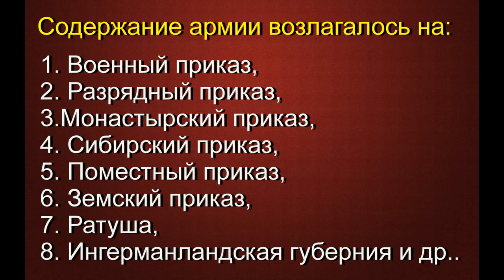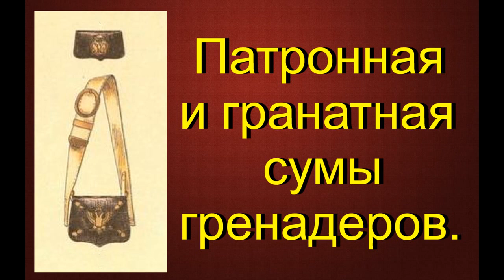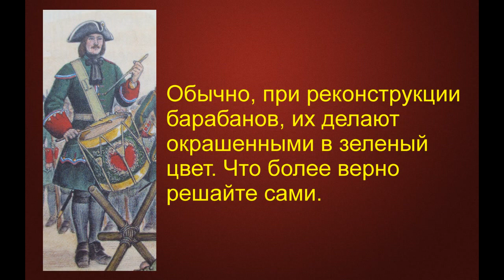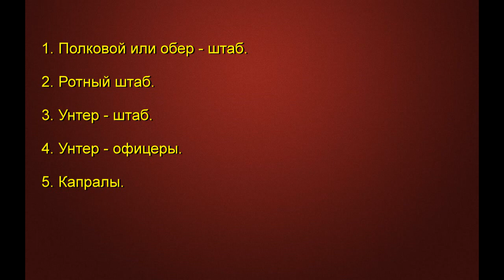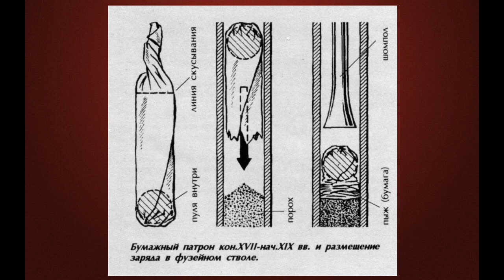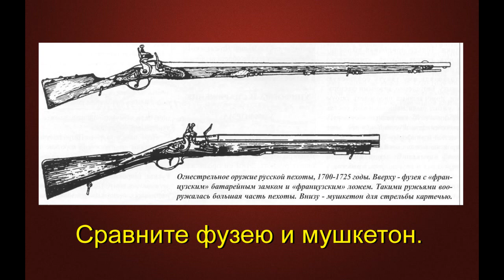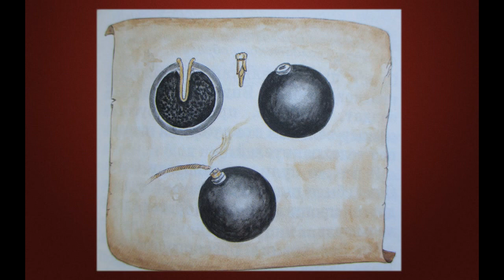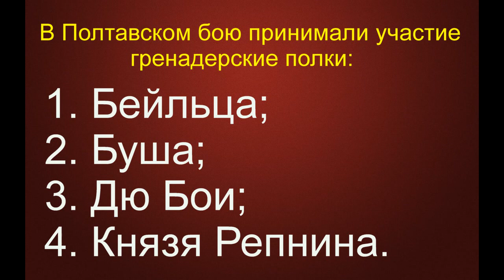Великая Северная война. Армия Петра 1. Русская пехота. #2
Эпоха Петра 1. Великие реформы и битвы. Становление новой русской армии. Игра престолов 18 века! Великая Северная война.  Армия Петра 1.  Русская пехота. В данном фильме Вы сможете узнать какой была русская пехота времен Полтавской битвы. Реформа армии русская пехота Петра 1